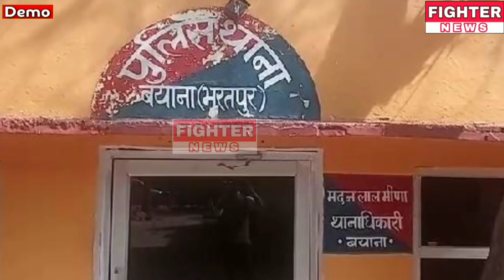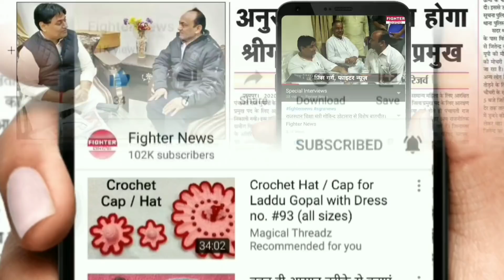17 नवंबर : राजस्थान की दोपहर 2:30 बजे की 10 बड़ी खबरे। Fighter News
Fighter News

About This Video :

17 नवंबर : राजस्थान की दोपहर 2:30 बजे की 10 बड़ी खबरे।